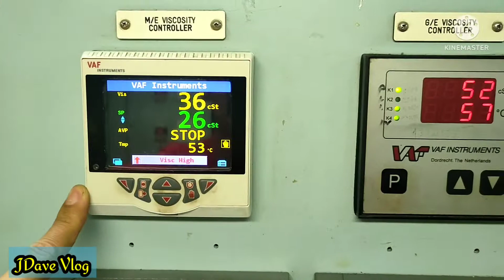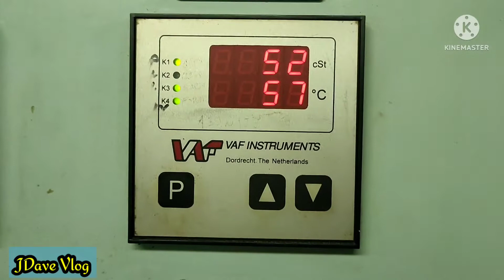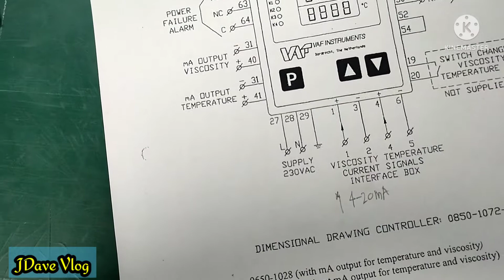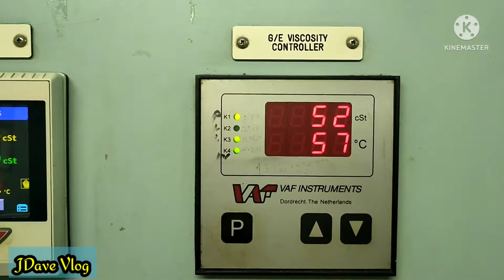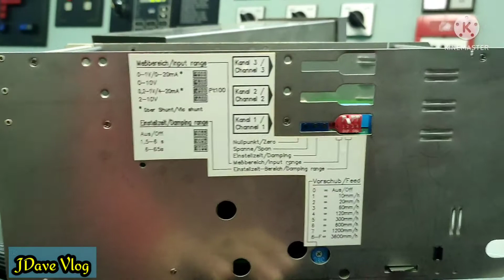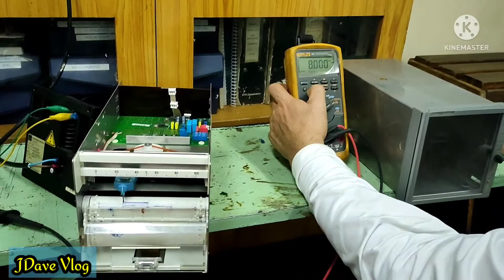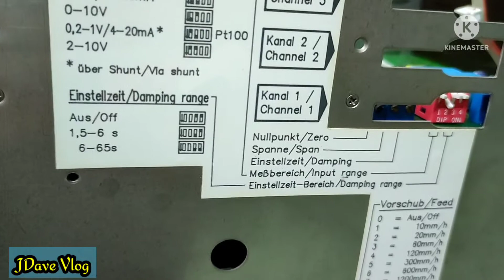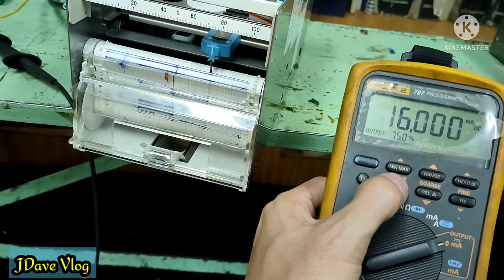Troubleshooting and Calibration Viscosity Recorder || 4-20mA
M/E & G/E Viscosity Recorder